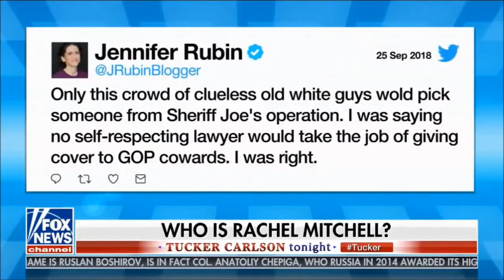Tucker Carlson Tonight - Kavanaugh Questioning